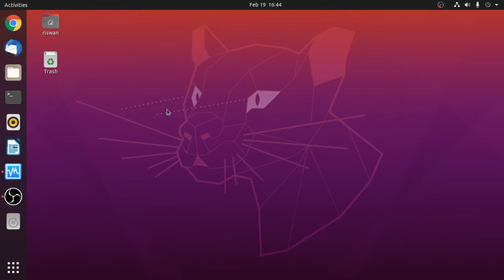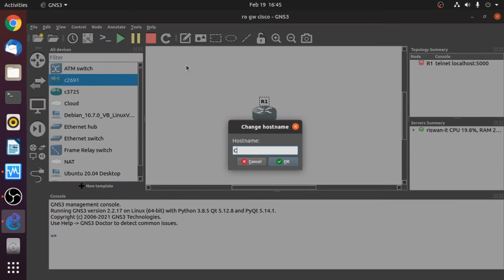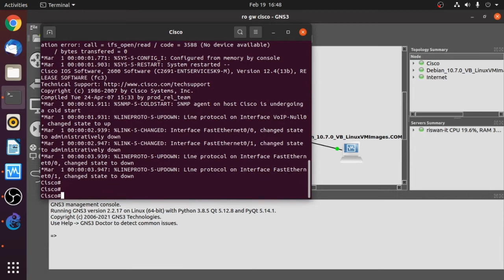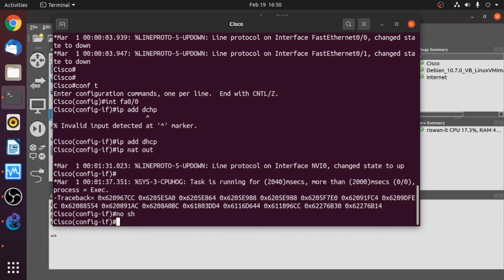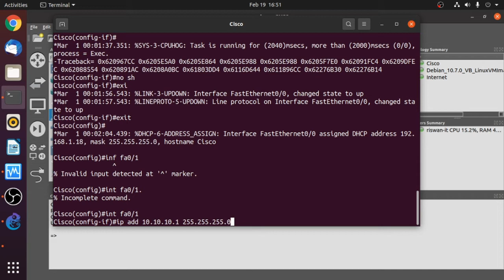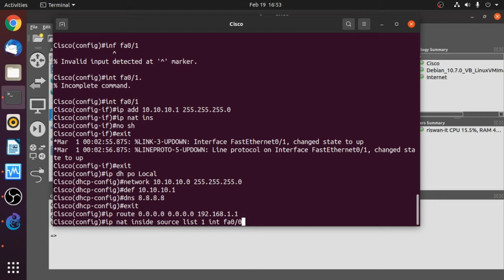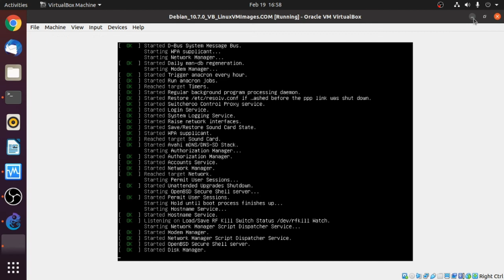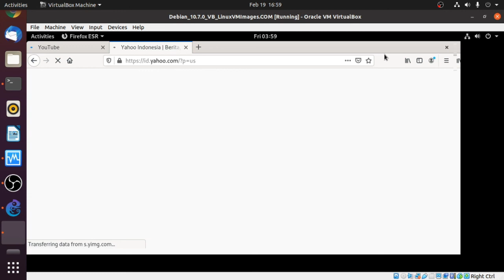KONFIGURASI ROUTER CISCO SEBAGAI GATEWAY SERVER (INTERNET) - SIMULATOR GNS3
Konfigurasi  Router CISCO sebagai Gateway Server atau internet. Untuk mempraktekkan saya menggunakan Simulator Jaringan GNS3.